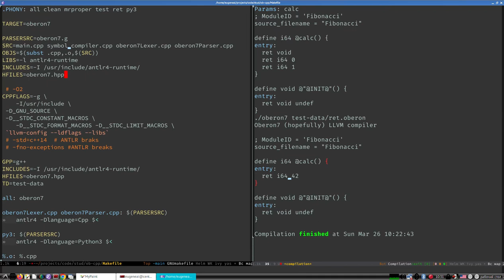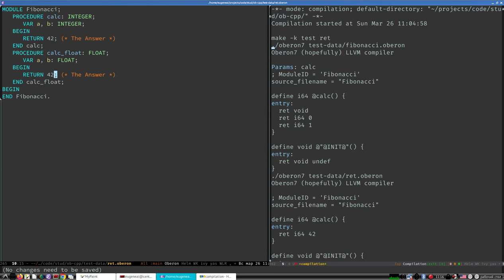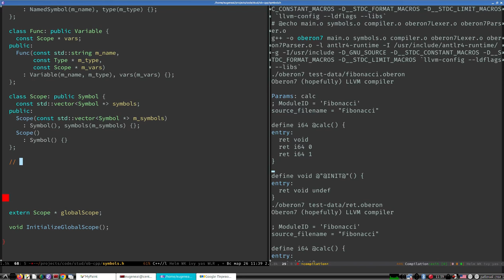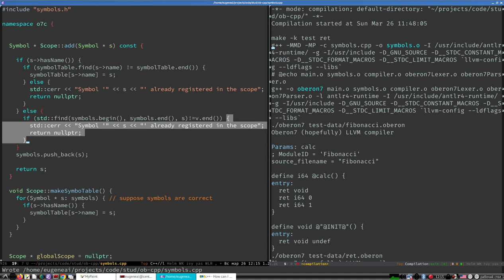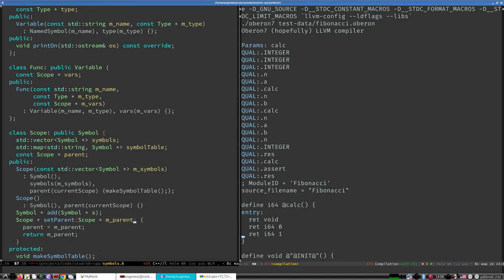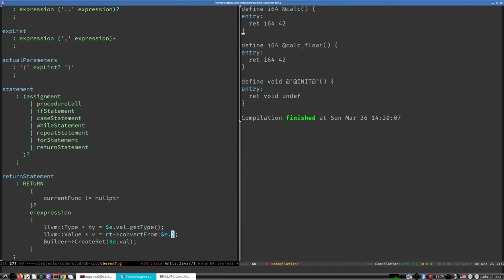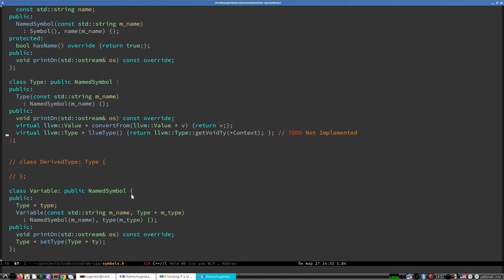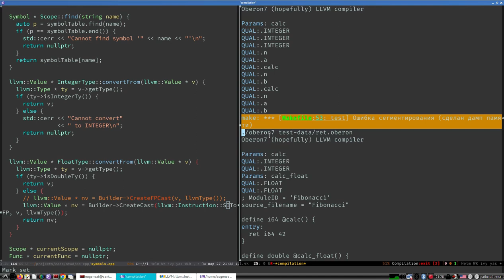Разработка компилятора Oberon7 с использованием LLVM | Таблица символов, пространства имен, типы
Разработка компилятора Oberon7
В лекции
1. Символ, тип, переменная, функция .
2. Пространство имен, иерархия пространств имен
3. Преобразование возвращаемого значения к типу возвращаемого значения функции
4. Тесты, отладка, .
5. Предложение на следующую лекцию.